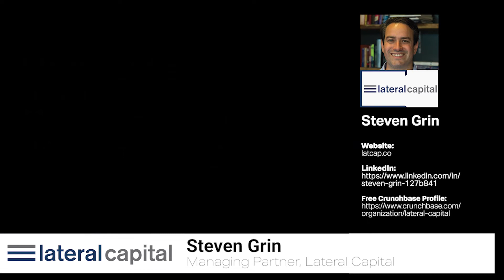Startup Investors: How Lateral Capital Addresses 'New Markets' vs 'Existing Markets'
Startup Investors: How Lateral Capital Addresses 'New Markets' vs 'Existing Markets', With Steven Grin of Lateral Capital

NEW INVESTOR INTERVIEWS UPLOADED EACH MONTH!

Mindset Startup Academy allows early stage and startup Founders the rare opportunity to learn from professional startup investors.

*You can gain access to all of Mindset's full length investor interviews by registering for FREE for our Mindset Founders Slack Community. Just visit our registration page for immediate access

Mindset Investor Interviews are broken into 9 key topics associated with the process of Investor Due Diligence. Due Diligence is the final stage of review by professional investors before the actual investment occurs.

To view previous investor interview clips according to subject matter, below is a list of the 9 interview topics and links to the associated YouTube playlists which contain clips from investor interviews associated with the particular topic: